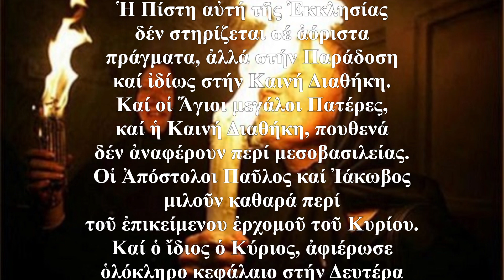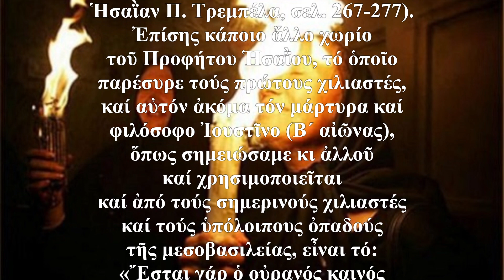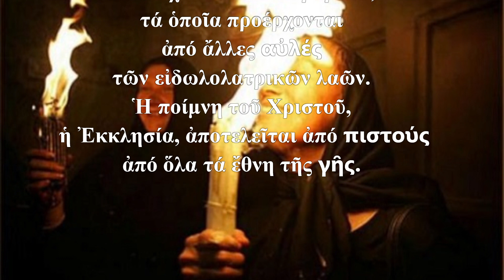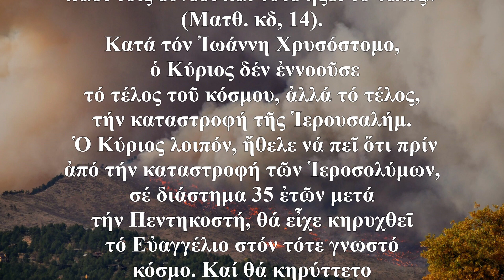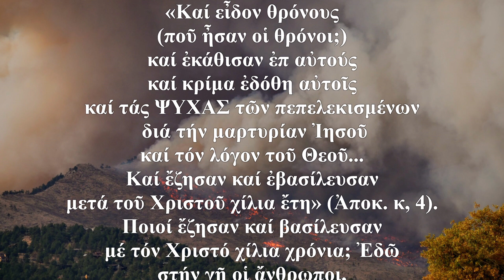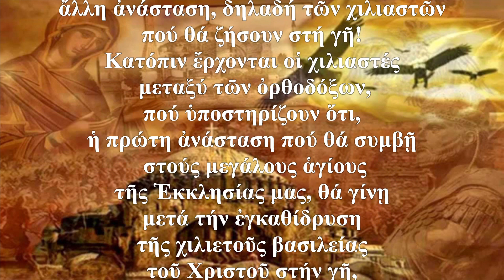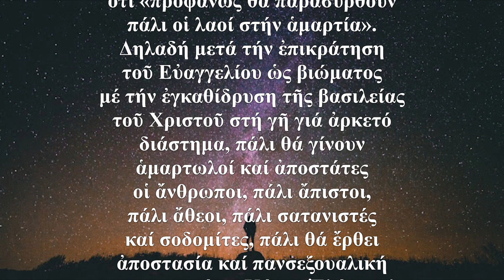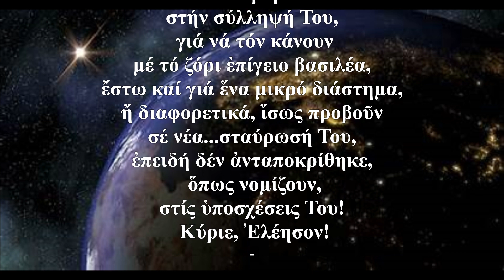Η μεγαλη πλανη της μεσοβασιλείας π π Αρσένιος Κομπούγιας ΜΕΡΟς Β